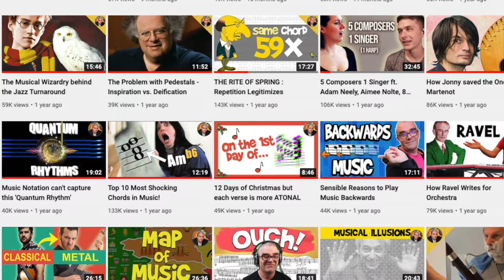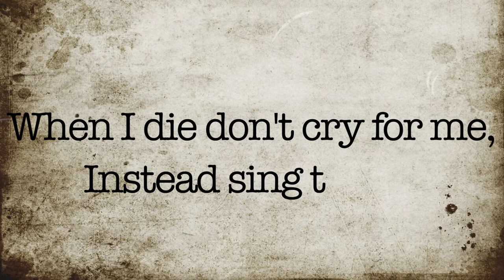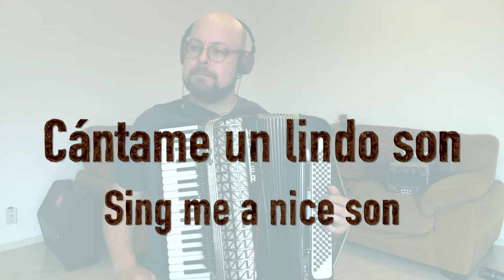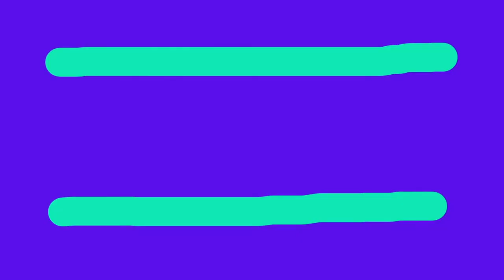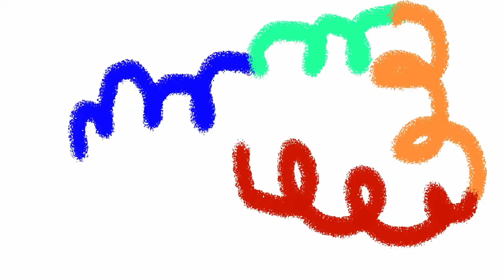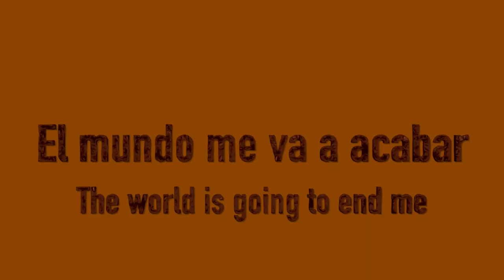4 Composers + ? Challenge (ft. Basasa, Yonatan Mazor, Daniel Paz, Richard Swaback, Bruno Limenes)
Inspired by the videos of David Bruce, in collaborations with Adam Neely, Ben Levin, Nahre Sol, Tentacrul, I invited my friends to create small pieces of music based on the theme "The end of the Pandemic". The video also includes an original video made by Richard Swaback.

0:00 What is the Challenge?
01:08 Intro Basasa (Alex Daniels)
02:16 "Sing to me a nice son" / "Cántame un lindo son"
03:47 Reactions "Sing to me a nice son"
05:40 Intro Yonatan Mazor
07:16 Intro Richard Swaback
07:40 "The distance Between us"/ "La distancia entre nosotros"
10:01 Reactions "The distance Between us"
12:59 Intro Daniel Paz
13:17 "The world will end me"/ "EL mundo me va a acabar"
14:20 Reactions "The world will end me"
16:53 Intro Bruno Limenes
17:54 "Challenge Video" / "Videoreto"
19:15 Reactions "Challenge Video"
21:13 Conclusion

Alex Daniels
Alex Daniels Instagram

Daniel Paz:
Bass Clarinet, Soprano Clarinet, Sopranino Clarinet.
Music Co-Writer, Music Arrangement.